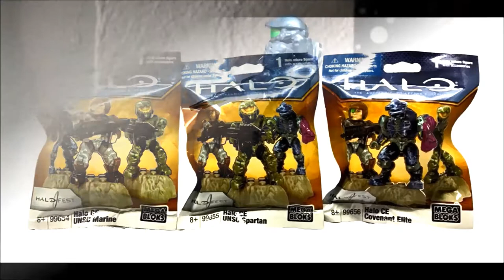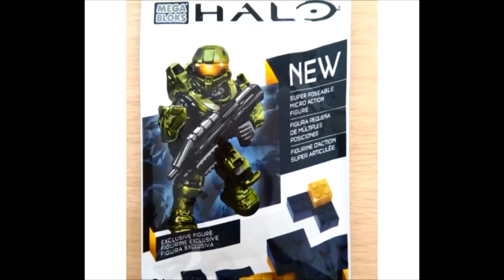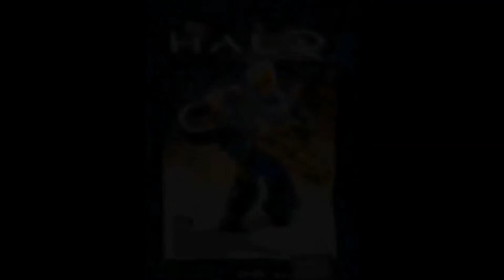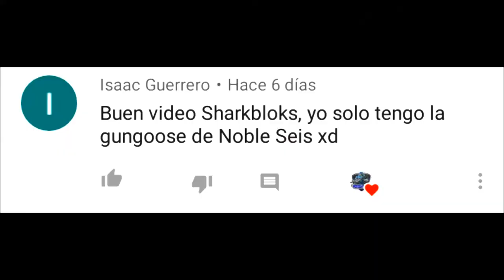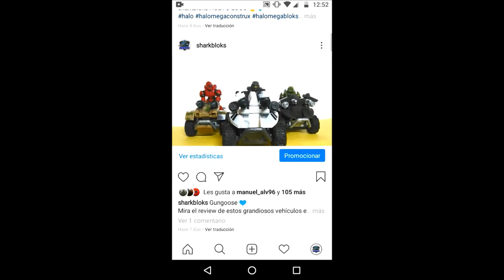Colección de Figuras Exclusivas Halo Mega Bloks